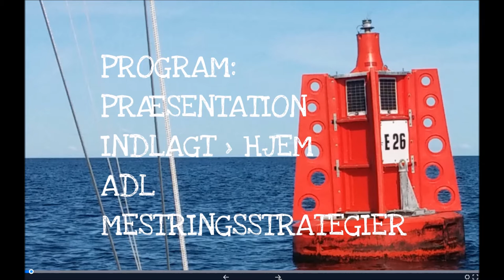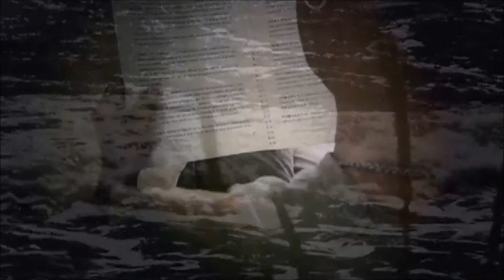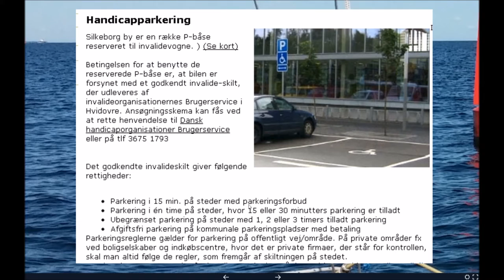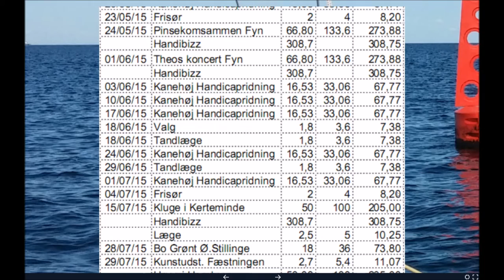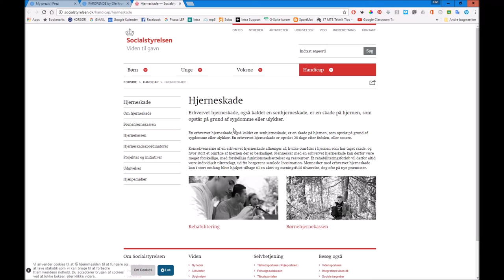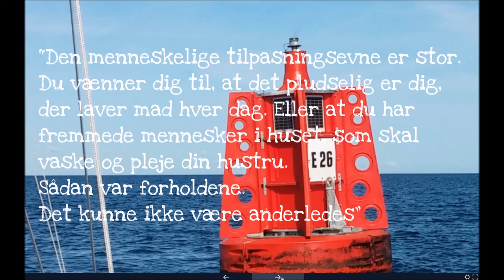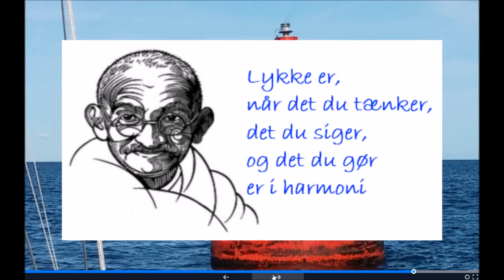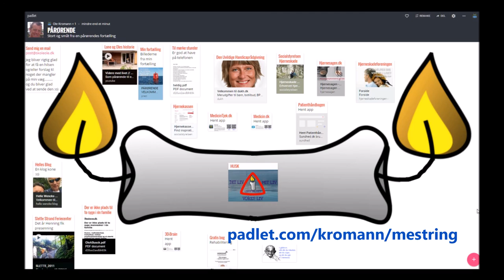Et godt liv som pårørende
Et oplæg som fortæller noget om, hvordan man ikke bare overlever, men faktisk kan leve rigtig godt som pårørende.